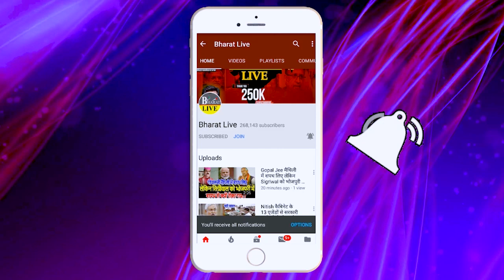Big News: टूट गया महागठबंधन नीतीश के खिलाफ कैंडिडेट उतारेंगे तेजस्वी !